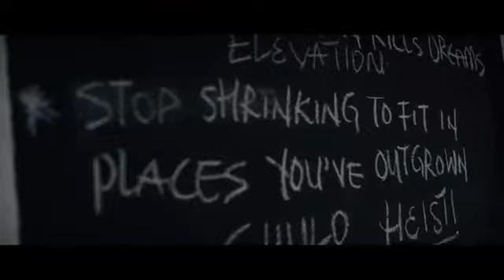Timaya Don Dada Official Video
music#don dada#trending @top10